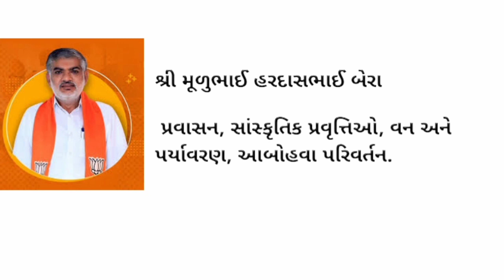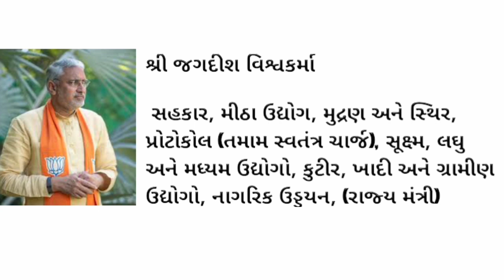Current Ministers of Gujarat 2023 (ગુજરાત મંત્રી પરિષદ 2023)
gujarat na mantri,
gujarat mantrimandal,
gujarat mantrimandal 2022,
gujarat exit poll 2023,
gujarat na halna padadhikario,
gujarat new mantrimandal 2021,
gujarat rajya nu mantrimandal,
gujarat mantrimandal 2021,
gujarat nu mantrimandal 2021,
gujarat politics,
gujarat mantri,
gujarat ke mantricurrent ministers gujarat 2023,
current cabinet minister 2022,
current minister of 2022,
2023 budget in kannada,
budget in 2022,
budget 2023 for salaried employees,
budget 2023 for senior citizens,
budget 2023 for defence,
budget 2023 for railways,
budget 2023 for health sector,
budget 2023 for telangana,
budget 2023 for central government employees,
budget 2023 for taxpayers,
budget 2023 for government employees,
budget 2023 for share market,
2023 budget for vehicle,
budget 2023 in short,
budget 2023 in kannada,
gk for competitive exams,general science bits for si exam,important bits,important gk bits in english,model practice bits in telugu,top 50 bits of indian history,modern
current ministers of india 2022,
current cabinet ministers 2022,
current ministers gujarat,
ministers in kenya,
ministers in gujarat,
ministers in gujarat 2022,
ministers in ap,
ministers list,
minister of gujarat,
minister of gujarat state,
ministerial ethics,
ministerial meaning,
new minister in gujarat 2022,
minister change in gujarat,
new minister in gujarat,
probable ministers in gujarat,
new cabinet minister in gujarat 2022,
new education minister in gujarat,
gujarat minister list 2022,
chief minister of gujarat,
cabinet minister of gujarat,
home minister of gujarat,
new minister of gujarat 2022,
finance minister of gujarat,
cabinet minister of gujarat 2022,
education minister of gujarat latest news,
home minister of gujarat 2022,
cabinet minister of gujarat name,
minister list of gujarat 2022,
ministers 2022,

IF you are Owner of This Song & Want Us To
Remove.